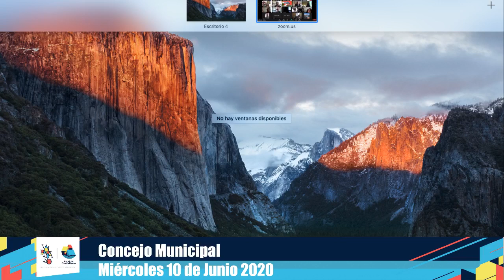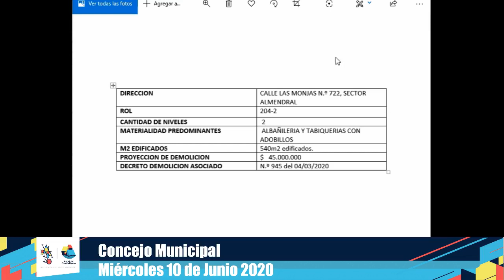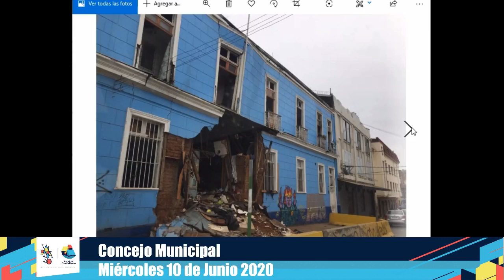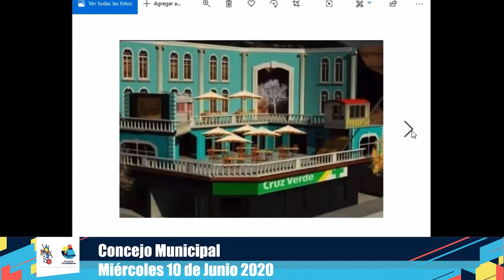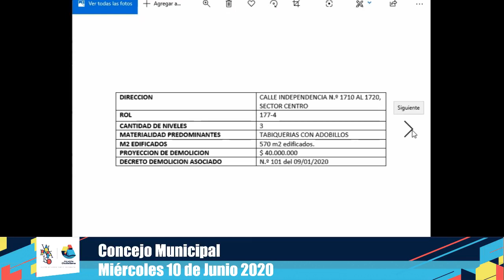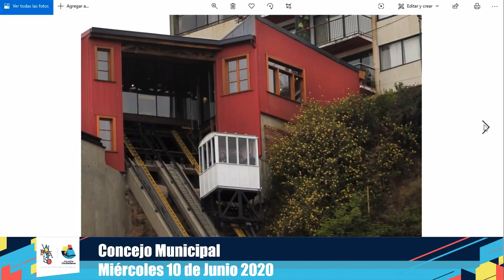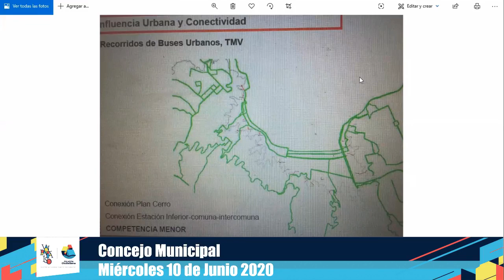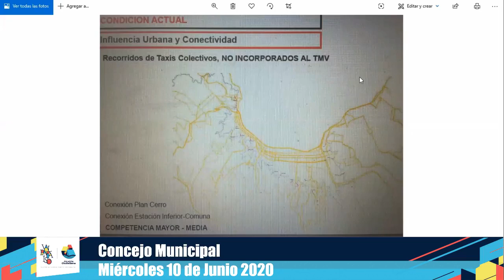Concejo municipal de Valparaiso 10 Junio 2020